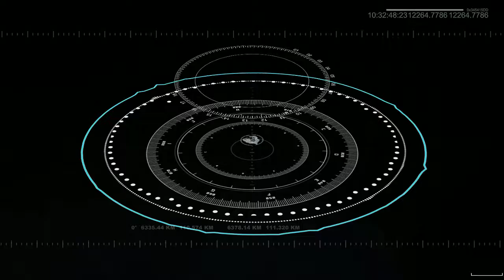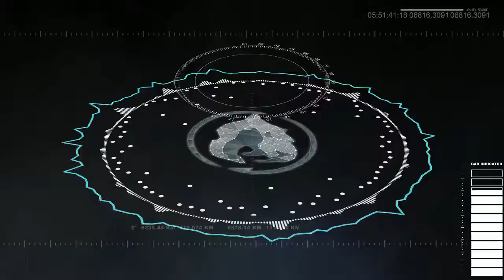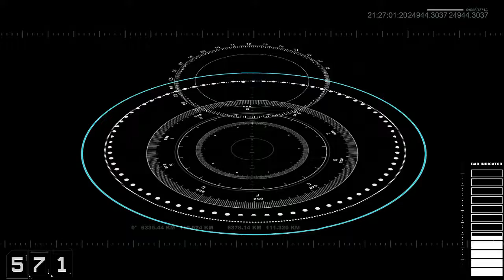After Effects Audio Spectrum Effect - Linkin Park - Somewhere I Belong (Big Skapinsky Remix)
For
more